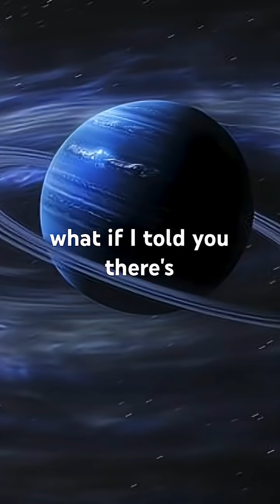A place where rain is diamond 💎 🤯 | MYSTERIUM9898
Neptune and Uranus ☠️